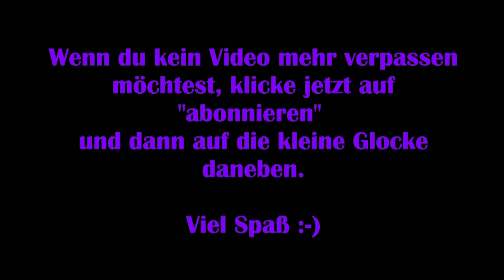Spirit of the Island #05 – Ozean der Möglichkeiten [Lets Play] [Deutsch] 2K